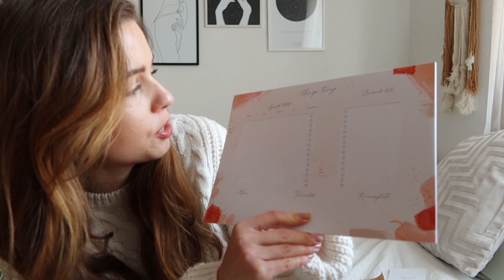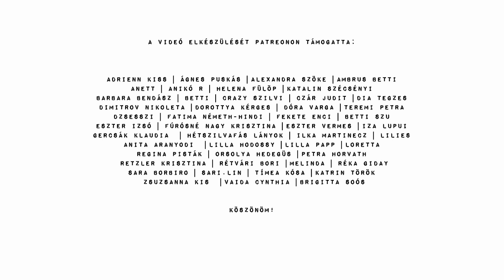podcast felvételes, hálálkodós nap | VLOGMAS #3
Új videó minden vasárnap♡